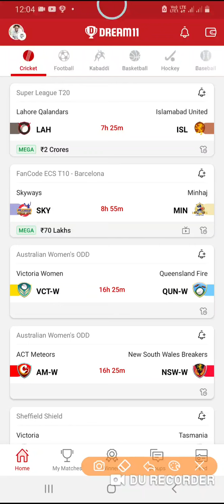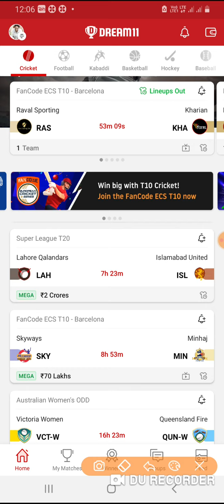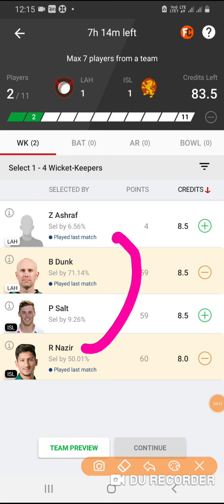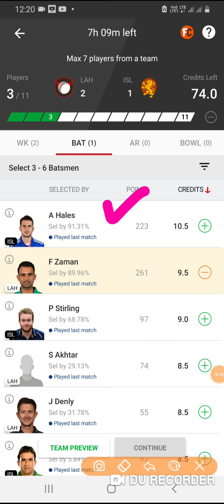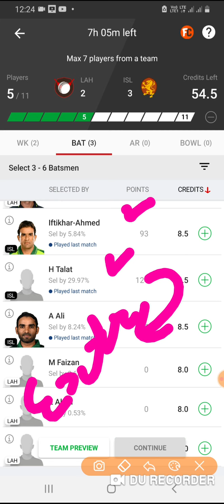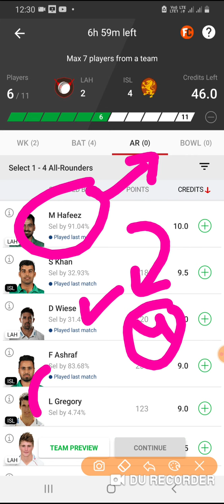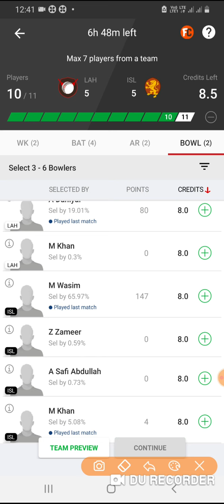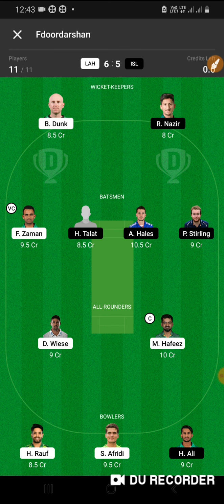LAH vs ISL dream11 || LAH vs ISL dream11 team || LAH vs ISL dream11 today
LAH vs ISL Dream11 prediction: LAH vs ISL dream11 match preview

LAH vs ISL Dream11: Lahore Qalandars vs Islamabad United Recent Match Scorecard & Performances

LAH vs ISL Dream11 prediction: LAH vs ISL squads & Injury Updates

Lahore Qalandars Injury News

Islamabad United  Injury News

LAH vs ISL Dream11: Probable LAH vs ISL Playing XIs

Lahore Qalandars Playing XIs

Islamabad United Playing XIs

LAH vs ISL Dream11: Pitch Report LAH vs ISL Dream11 Prediction

LAH vs ISL Match Prediction Lahore Qalandars vs Islamabad United Super League T20

LAH vs ISL dream11: Lahore Qalandars Player Record & Performance

LAH vs ISL dream11: Islamabad United Team Player Record & Performance

LAH vs ISL Dream11 prediction: LAH vs ISL Dream11 team

LAH vs ISL Dream11 Players You Cannot Avoid

LAH vs ISL Live Cricket Score Ball By Ball Commentary LAH vs ISL Live Score Lahore Qalandars vs Islamabad United

PSL6 postpond news ,psl6postpond ,pslnews,
psl62021news,pslnewstoday,psl6,psl6news,psl6updats,psl6dailyupdates,PSL6 postpond news ,psl6postpond ,pslnews,
psl62021news,pslnewstoday,psl6,psl6news,psl6updats,psl6dailyupdates